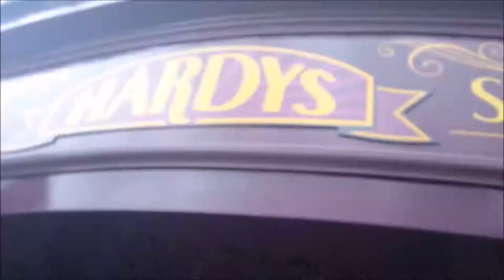Cambridge Vlog! Feat. Laura Robinson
This week I went to visit my best friend who's studying at Cambridge University. Here is a vlog I made whilst out with her one afternoon, it's only short but It gives you a glimpse of how beautiful Cambridge is :) Enjoy